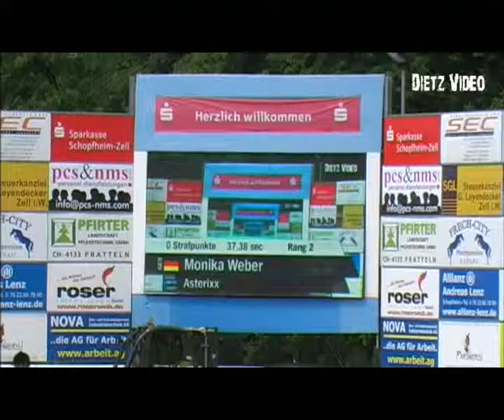Atreju 94 - Alice Maurer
15. Springprüfung Kl. A*